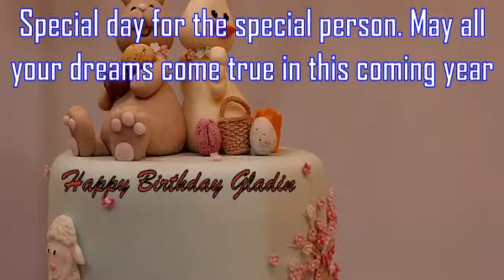Happy Birthday Gladin Image Wishes✔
Happy Birthday Gladin Images. Send Personalized happy birthday wishes to Gladin in 1 min by visiting
GreetName has thousands of image templates to choose from based on gender, age, and relationship. Pick the best image template. Enter Your Name and click 'Generate Personalized Image' button. You can share Gladin picture birthday wishes to any social network such as Facebook status, Whatsapp status, Instagram, Twitter, Google+, etc